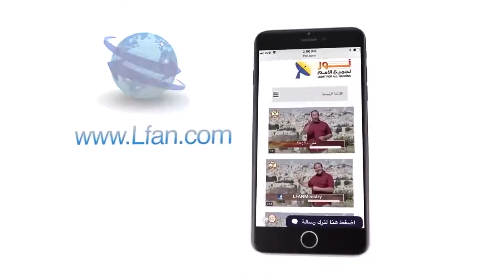444 إعلانات الله تعطي اختبار القوة والشفاء لوالدة الأخت فاديا